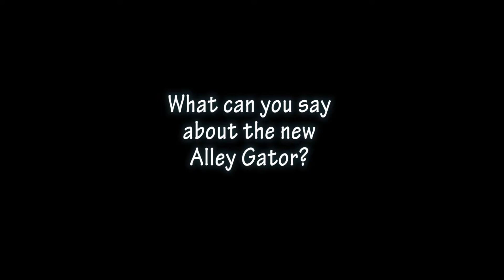Interview with Ed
Deuts Production presents " An Exclusive Interview with Ed".

Ed answers questions about:
1. The new Alley Gator restaurant;
2. His message to Rudolf and Mabel;
3. On his preference for Filipinas;
4. On October 2012 CPA Board Exams 48% passing percentage;
5. Why Youtube will become the new media.